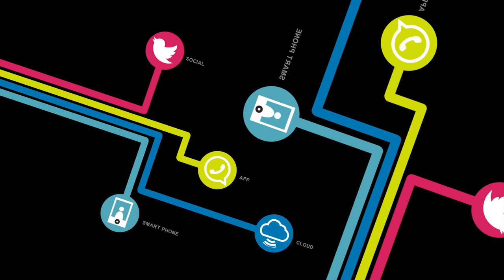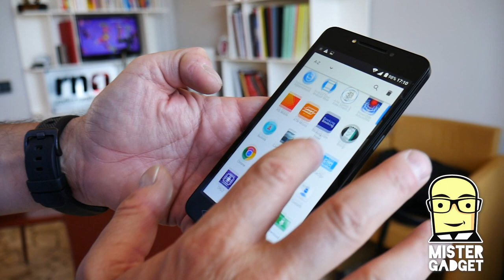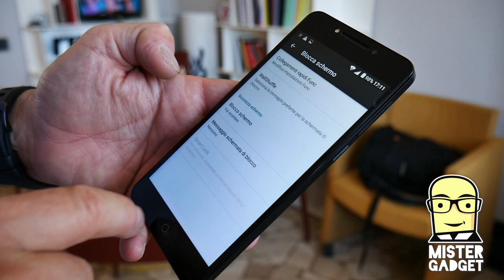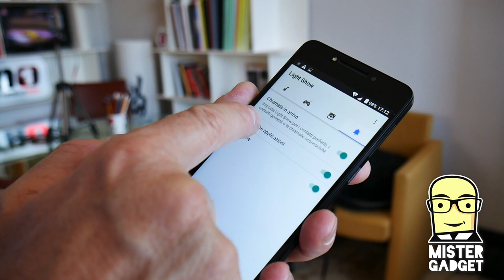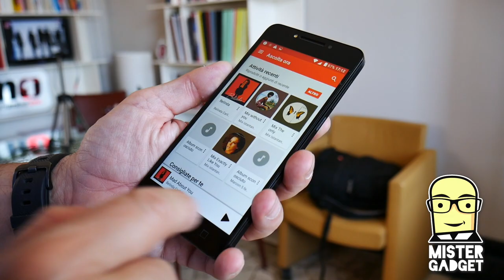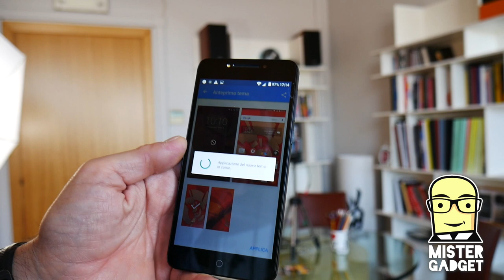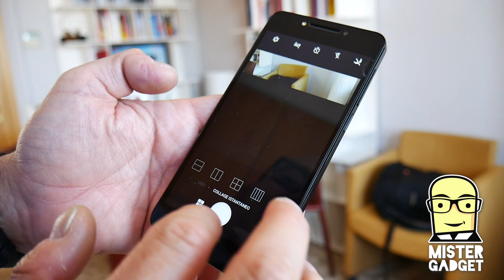Alcatel A5 Led: costa poco, ma ne vale la pena?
Da qualche settimana è in vendita anche in Italia il nuovo Alcatel A5 Led, prodotto che costa poco, ma che offre anche altrettanto.

La cover con I LED è divertente, ma basta per motivarne l'acquisto?
Ecco la mia prova.